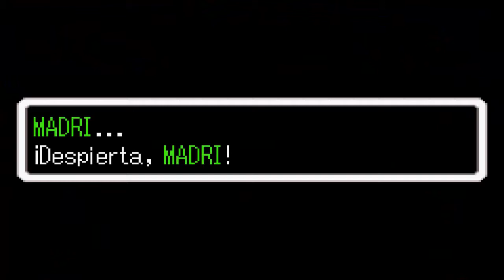The Legend of Zelda The Minish Cap | Let's Play en Español | Capitulo 21